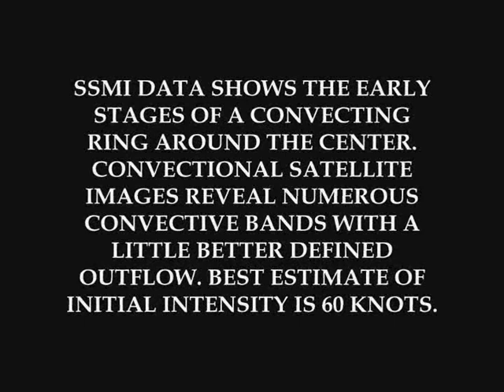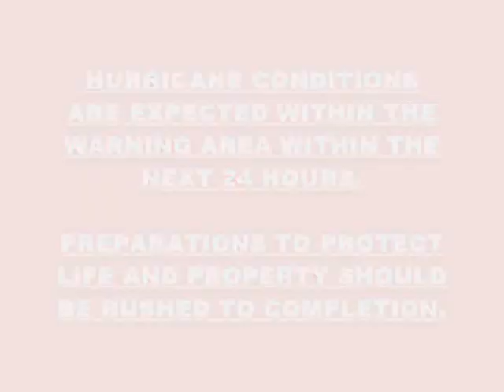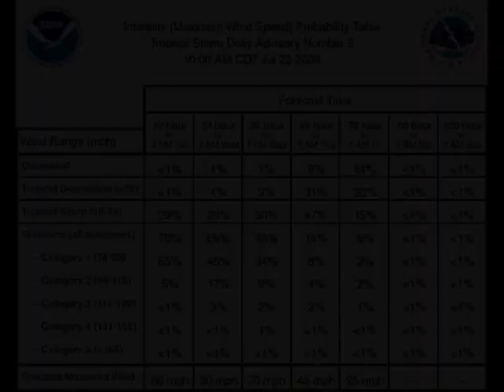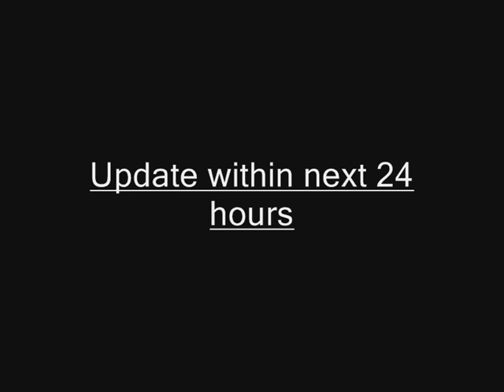Hurricane Huracán Dolly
Tormenta tropical Storm Dolly